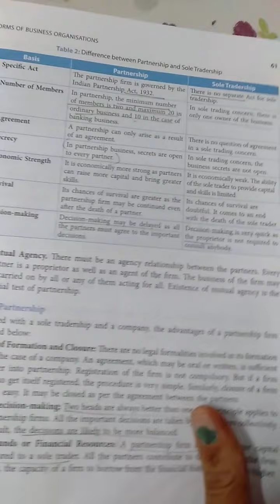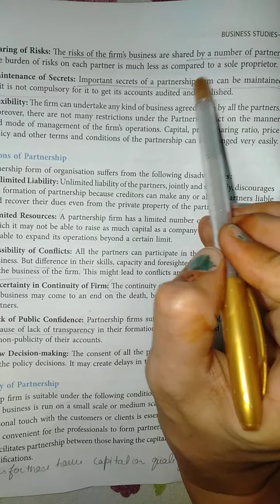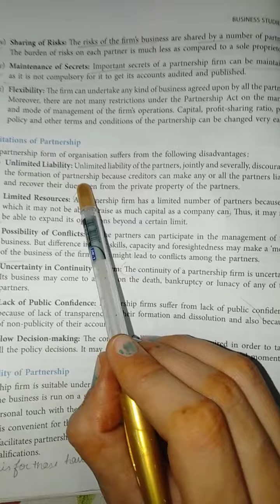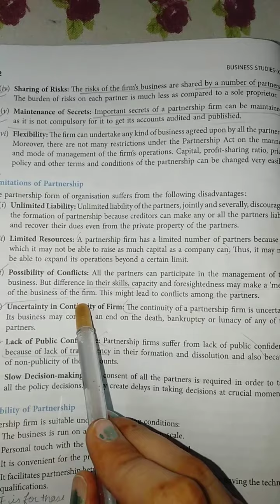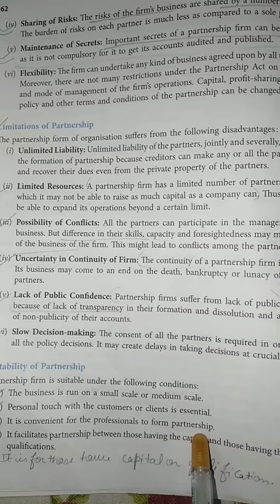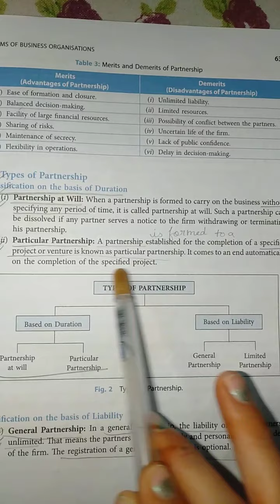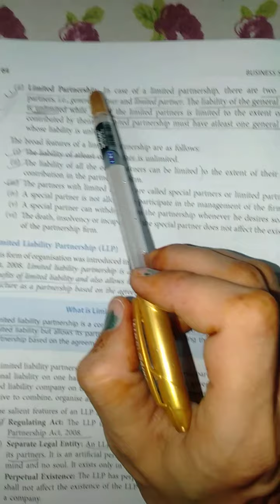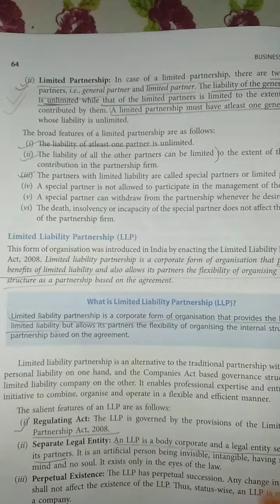Class11th B.st 29/07/2029